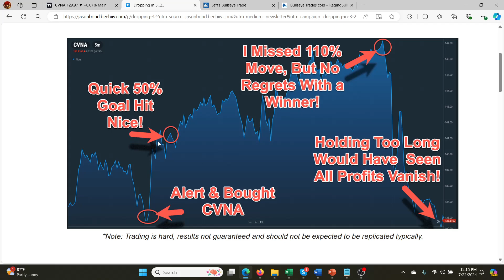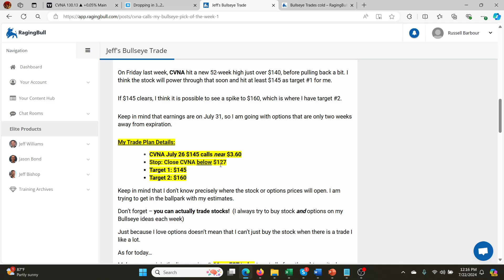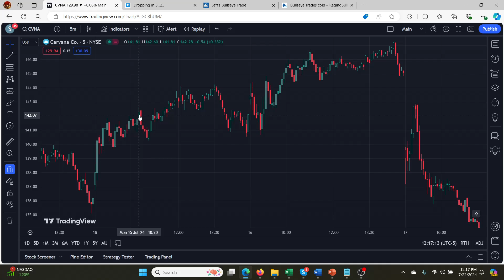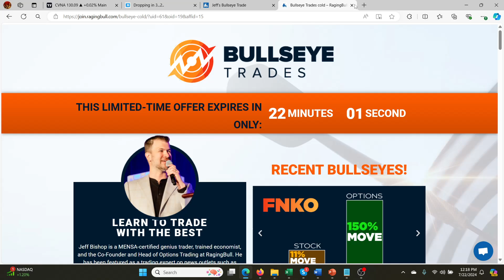Bullseye Trade Review $CVNA +50%